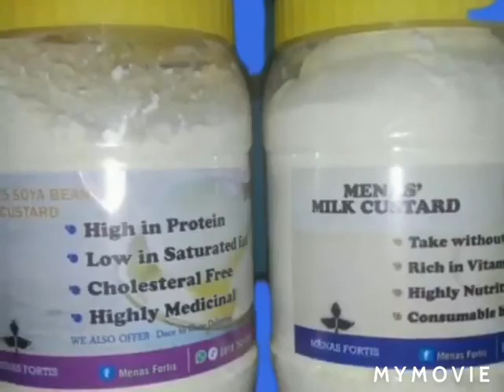Fish College.Easy way to control predator (Bird) attack on fish.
Birds,snake, alligator,etc are common predator that reduce the quantity of fish in fish farm.This is live documentary on how to manage predator.